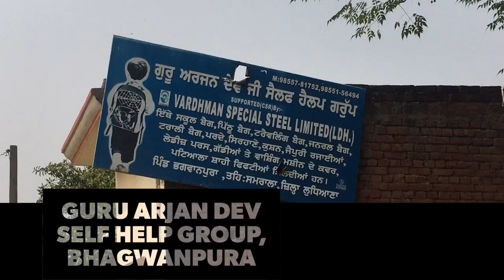Success Story of Sardarni Charanjit Kaur: Guru Arjan Dev SHG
Interview conducted as a part of Rural Agriculture Work Experience (Village Attachment) program under KVK Samrala (Ludhiana) and Punjab Agricultural University, Ludhiana.

Use headphones 🎧 for better audio quality. Apologies for background noise.

Interviewer:
Smriti Kaul
BSc Agriculture (Final year student)
Punjab Agricultural University, Ludhiana